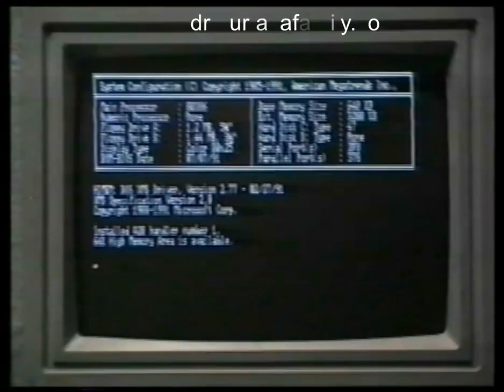Akhir Q Part 1 by my beloved, Dr. Malik Ghulam Murtaza Shaheed (rehmatullahi alayh)